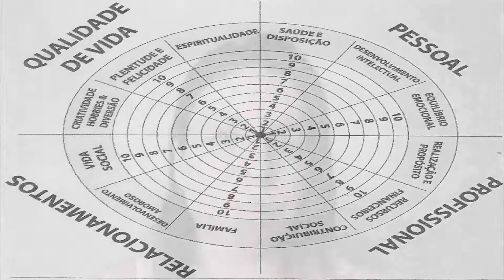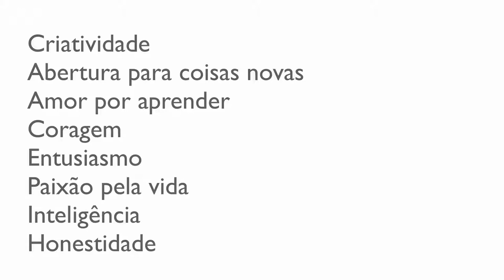Transtorno Dismórfico Corporal - Dismorfia Muscular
Dando continuidade ao assunto transtorno dismórfico corporal apresento o caso da dismorfia muscular, que atinge principalmente homens. O transtorno pode trazer riscos à saúde. Aprenda mais e compartilhe com quem possa se beneficiar. Acesse também meu blog para mais informações sobre o assunto
Andreia Torres
Nutricionista, especialista em nutrição clínica, esportiva e funcional, mestre em nutrição humana, doutora em psicologia clínica e cultura (UnB/Harvard).